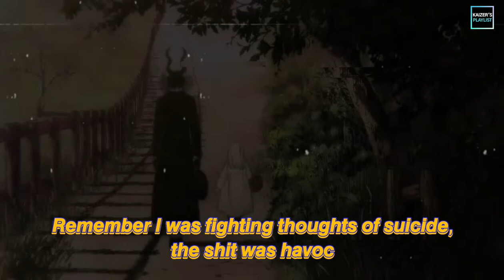𝙉𝙤𝙩𝙞𝙤𝙣𝙨 𝙁𝙪𝙘𝙠 𝙏𝙝𝙞𝙨 𝙎𝙘𝙚𝙣𝙚 𝙥𝙧𝙤𝙙 𝙜𝙤𝙨𝙝𝙖